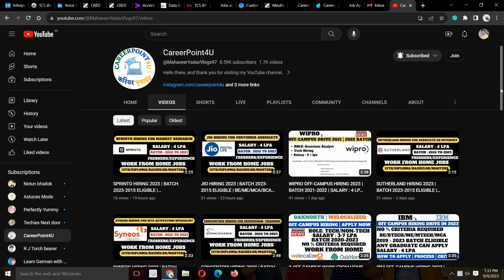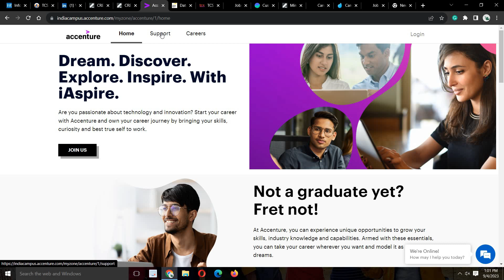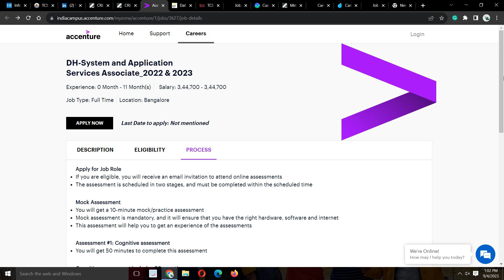ACCENTURE OFF-CAMPUS HIRING 2023 | 2022/2023 BATCH | BE/BEMCA/MSC | SALARY : 4-6 LPA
📌 1. ACCENTURE Recruitment Direct Apply Link:-   FRESHERS

Social Handles:
Job Updates Channel:---